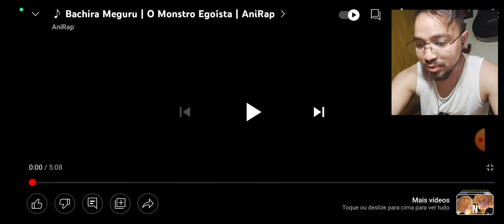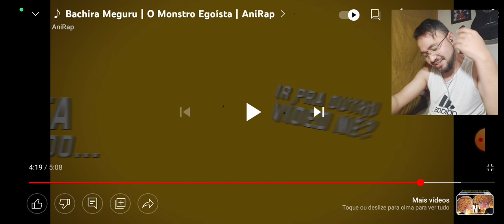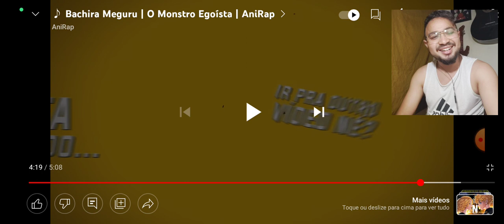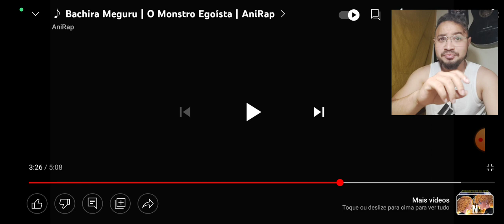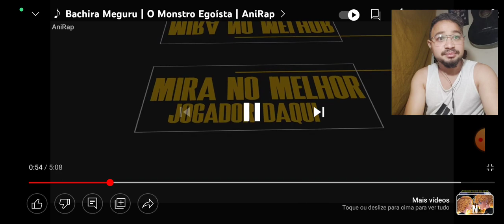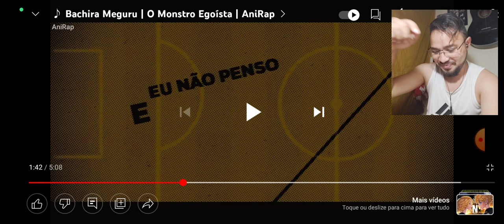React Bachira Meguru | O Monstro Egoísta | AniRap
Bachira Meguru | O Monstro Egoísta | AniRap

L17 REACT
L17 REACT